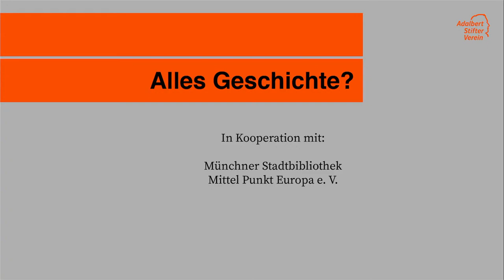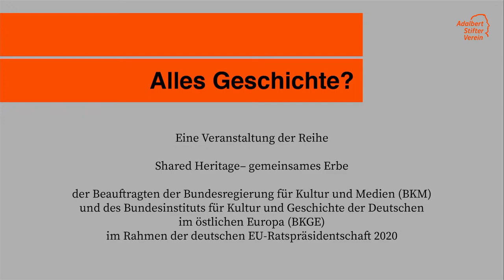Alles Geschichte? Mitteleuropäisches Erbe in der tschechischen Gegenwartsliteratur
Eine Podiumsdiskussion mit Dora Kaprálová (Berlin) und Marek Toman (Prag) in der Münchner Stadtbibliothek Am Gasteig,  moderiert von Judith Leister (freie Journalistin, München).

Im Rahmen des Projektes Shared Heritage - gemeinsames Erbe der Beauftragten der Bundesregierung für Kultur und Medien und des Bundesinstituts für Kultur und Geschichte der Deutschen im östlichen Europa (Oldenburg).

Vor knapp 20 Jahren hat die tschechische Literatur die Tabus der gemeinsamen deutsch-tschechischen Geschichte geballt ans Licht gebracht und damit eine große gesellschaftliche Diskussion eröffnet. Die Aufarbeitung ist noch nicht vollendet, doch die tschechischen Schriftstellerinnen und Schriftsteller betrachten das Gedächtnis des gemeinsamen kulturellen Raums unbelastet und offen, mit allen seinen Wendungen und Facetten. Welche kulturelle und gesellschaftliche Bedeutung hat die Thematisierung des gemeinsamen Erbes? Spielt die Literatur auch dieses Mal die Vorreiterrolle für ungewohnte und vielleicht auch immer noch unbequeme Fragen? Und warum ist die Geschichte für die gegenwärtige Literatur immer noch so interessant?

Eine Veranstaltung in Kooperation mit der Münchner Stadtbibliothek und dem Mittel Punkt Europa e.V.